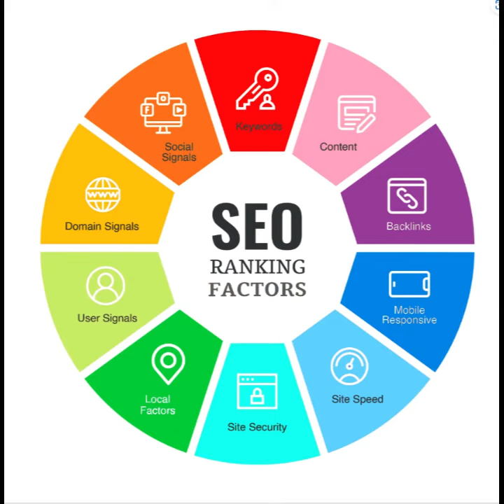Arama motoru sıralaması Ranking nasıl çalışır